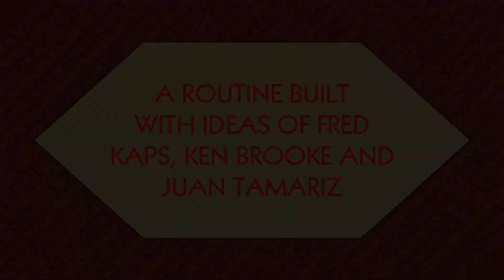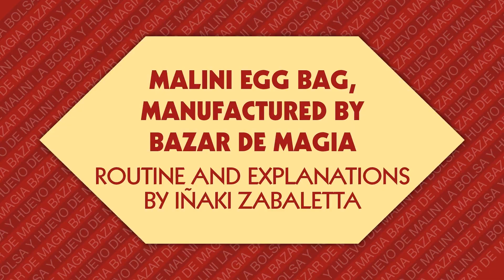Malini Egg Bag Pro